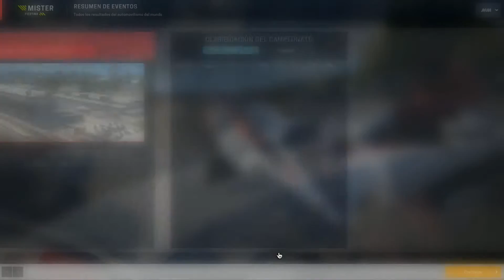"EN LA ULTIMA RECTA!!!" | Ep.130 | GP de Milan | Motorsport Manager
Episodio nº130 del Motorsport Manager. Un manager en el cual crearemos un nuevo equipo de F1 y lo llevaremos desde lo más humilde y sencillo, a hacerlo un campeón dominador de la máxima categoria Espero que os guste